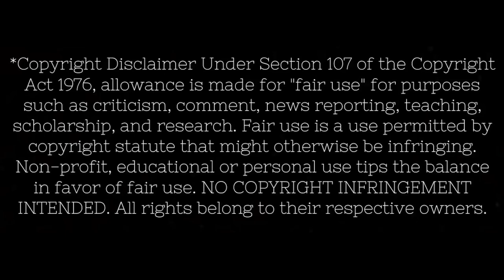Demi Lovato I Love Me Reaction